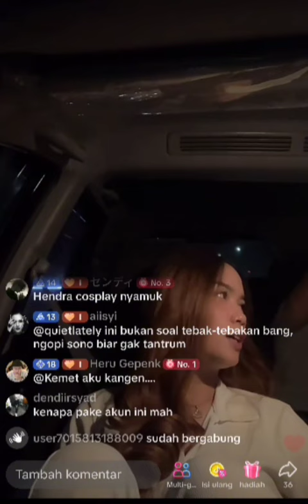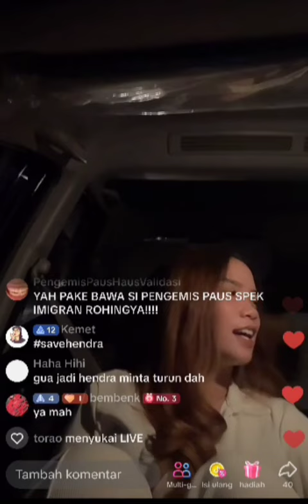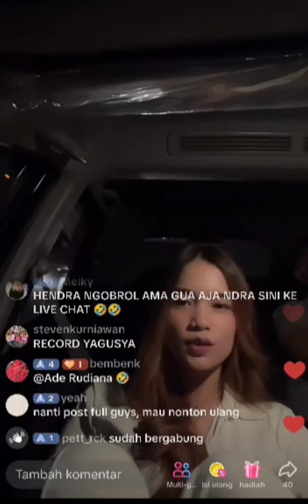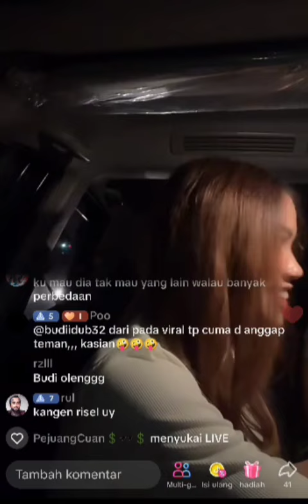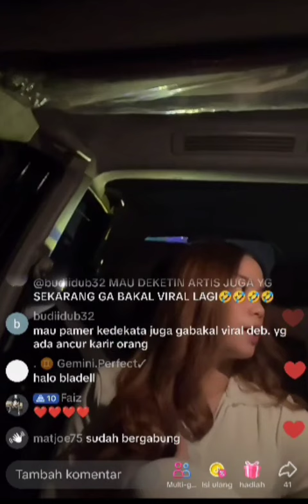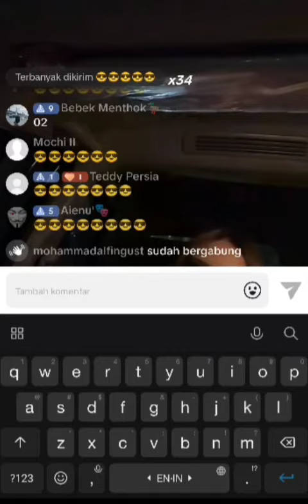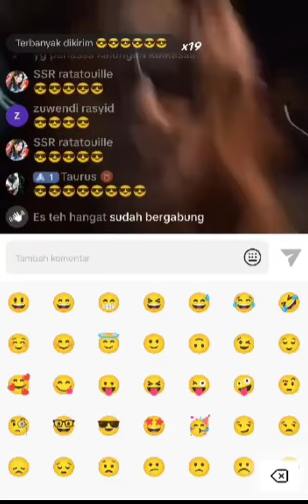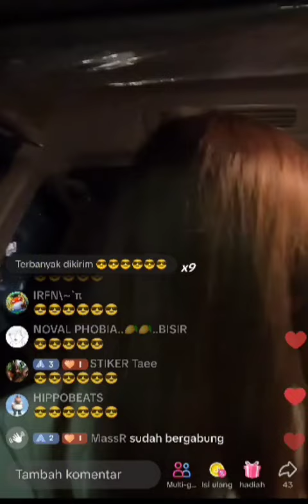LIVE TIKTOK DEBY ANANTA DAN ARI AGASSI ❤🥰😍 (Nyanyi Lagu Bucin)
MODE BUCIN ❤